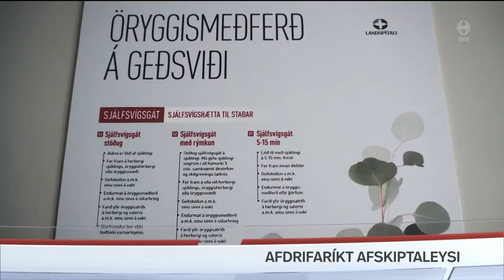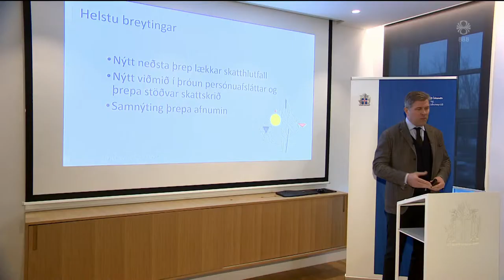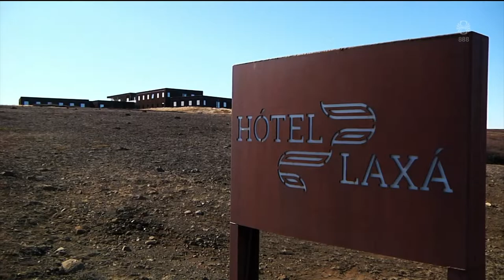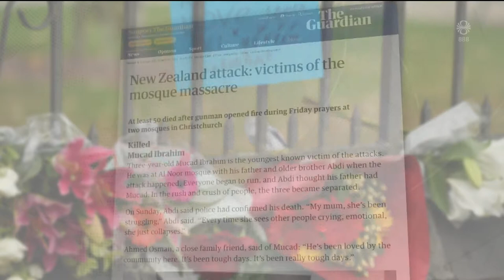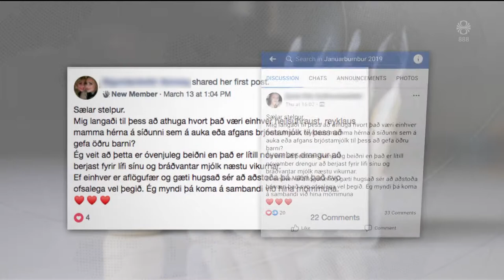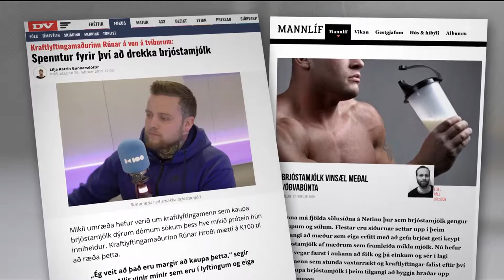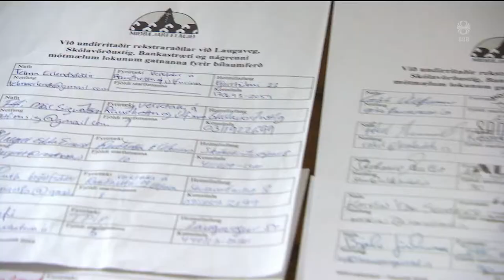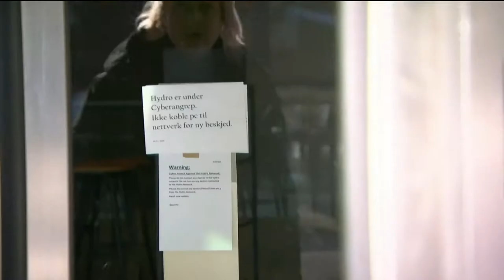Fréttir - 19. mar 2019